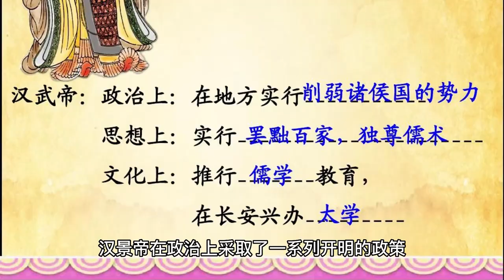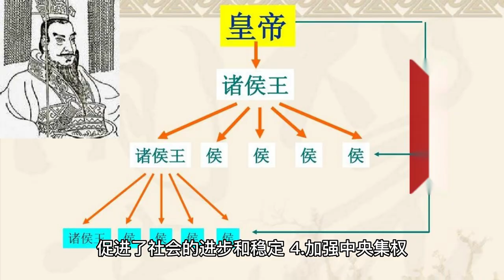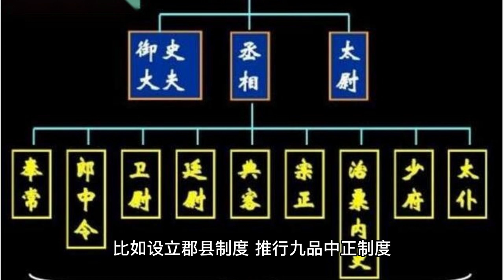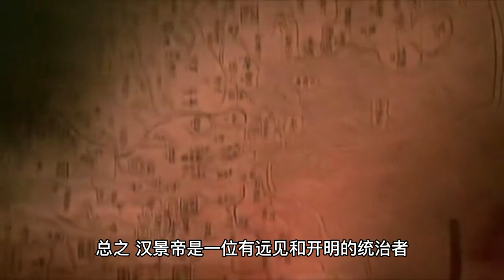探秘中国历史：汉景帝的开创与成就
Exploring Chinese History: The Creation and Achievement of Emperor Jing of Han Dynasty